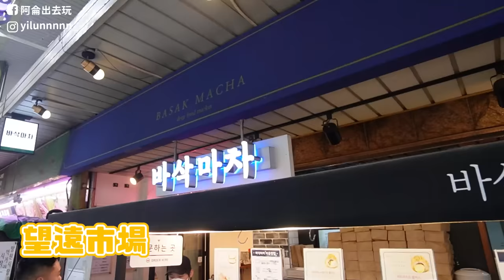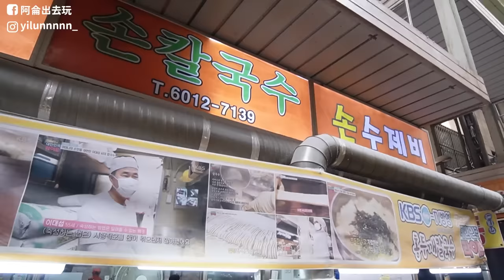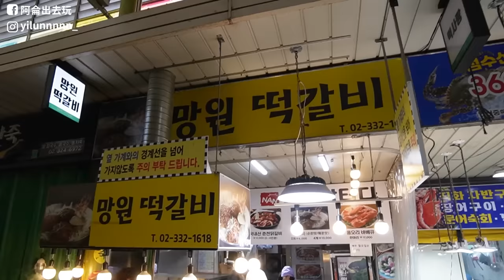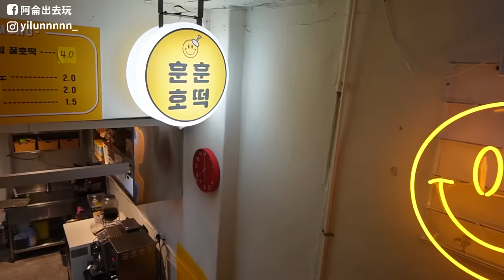韓國街頭小吃7家推薦！韓國人最愛這一家！吃到撐還想再吃啊～！｜阿侖 Alun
我最愛的望遠市場來啦！
這邊比廣藏少一點觀光客
多一點文青的感覺
是韓國年輕人平常也很愛來的市場
很喜歡它東西很多元
不會像廣藏重覆性太高了
下次可以去逛逛看喔

望遠市場
地址：서울 마포구 포은로8길 14
營業時間：08:00-21:00（各店營業時間不同）
望遠站2號出口

地圖有放在影片中唷！

如何支持我？